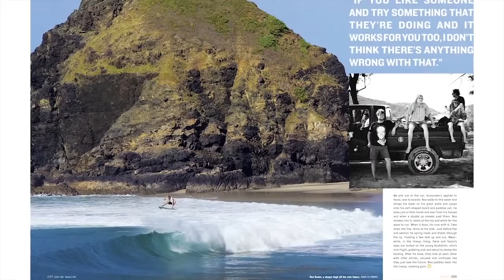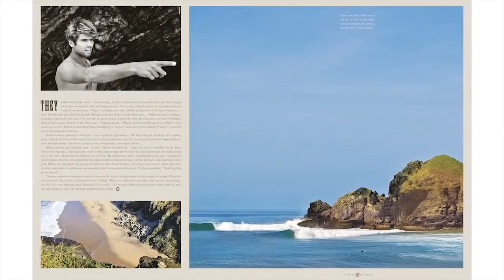Behind the Photo: Noa Deane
The Xcel Core Files Series is a behind the scenes look at surfers and ambassadors that have dedicated their lives to traveling, surfing, and making a positive .

Boat wake surfing is a very good way to cure the flatness blues, as well as have a super fun time. Check out Josh Kerr and Noa Deane taking it to the next level.

It sounds cliche, sure, but Noa Deane is at a point where every wave he surfs commands your attention. Every single time he stands up, something exciting .

Coolangata native and coming from a legendary family in the Australian surfing sphere, Noa Deane is like most of his elders. At barely 21 he's already become .